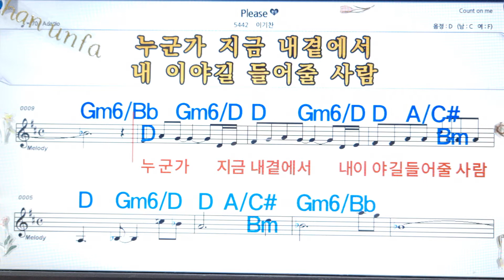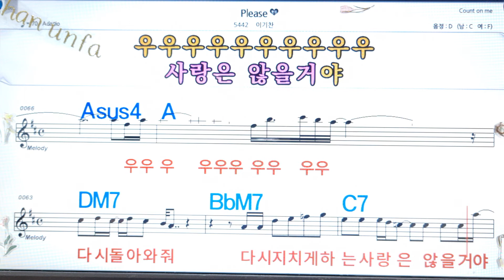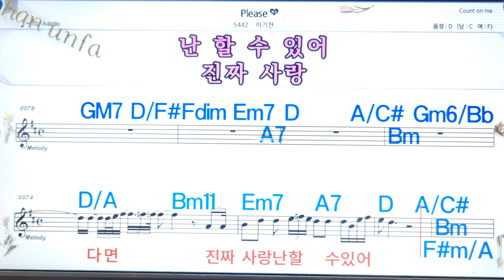Please//이기찬💋노래방, 통기타 , 코드 큰악보, 가라오케, 반주💖Karaoke, Sheet Music, Chord, MR